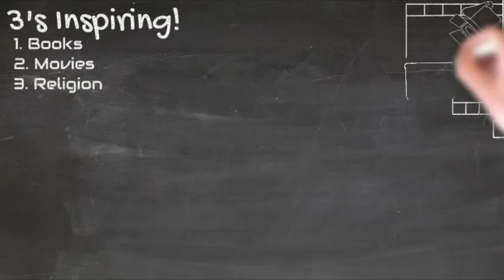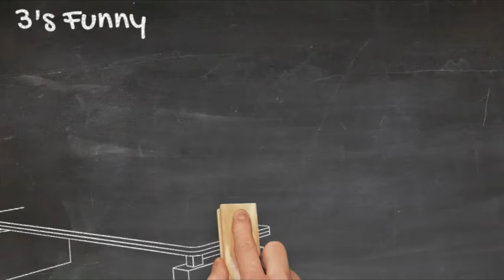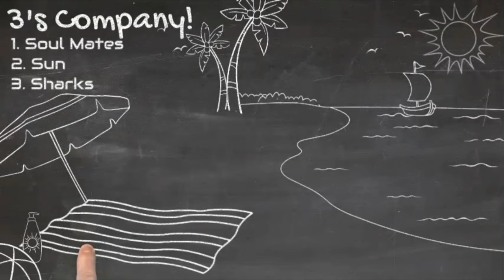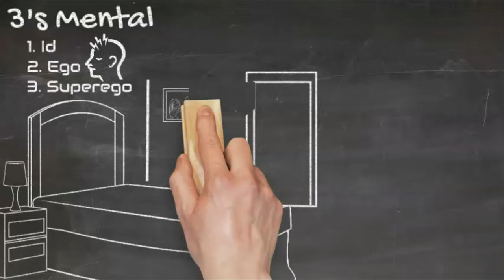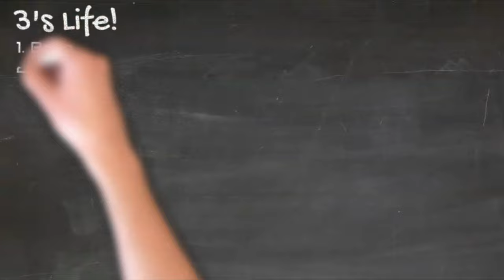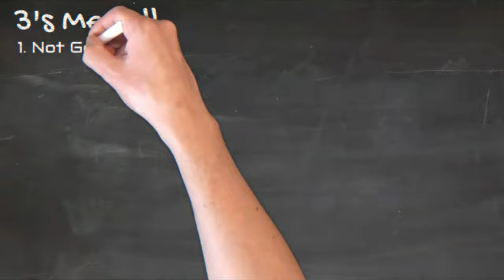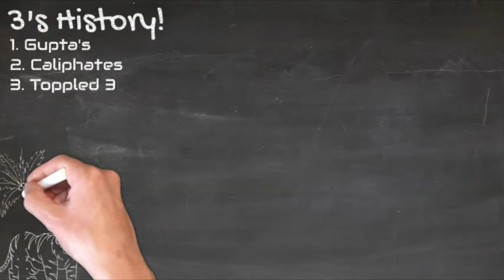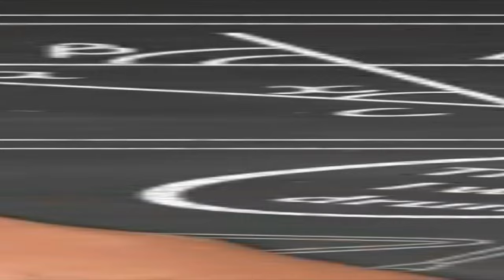The Story of the Number 3 (Clean Version)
Learn everything about the number 3 in just 10 minutes. Your friends will Marvel at your amazing general knowledge on the digit. They might also start calling you Sheldon from Big Bang Theory! So, it's best you keep this new-found genius to yourself!